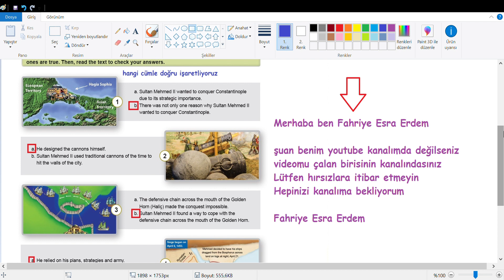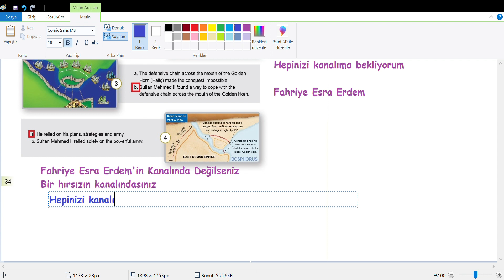10.Sınıf İngilizce Ders Kitabı Cevapları Sayfa 34 MEB 2018-2019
10.Sınıf İngilizce Ders Kitabı Cevapları Sayfa 34 MEB 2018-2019